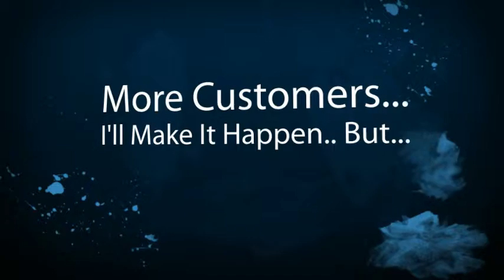Delano Limousine Company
Delano Limousine Companies, Owners and Business Drivers. New local online placement opportunities are available with the help of SEO, Online Marketing and Video. Get your limousine business video or page seen on the top of search engines. Thats where your potential limousine customers are looking for you. Dont wait until your competition take advantage of this offer. Its time to get more limousine customers